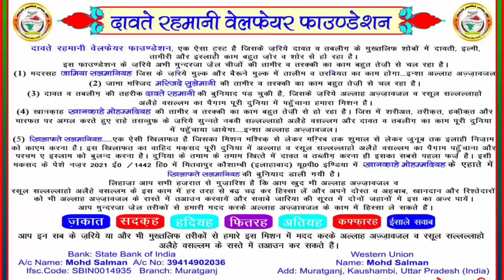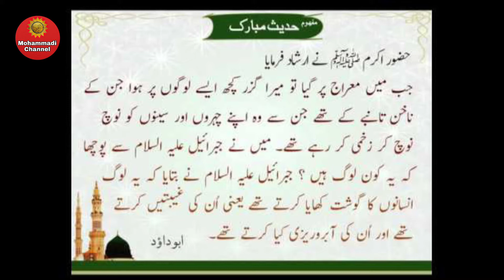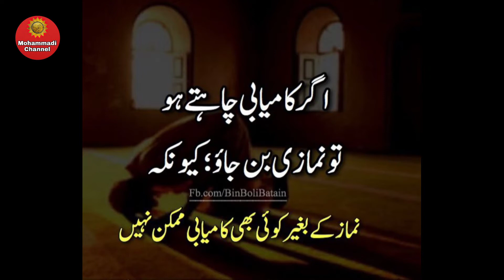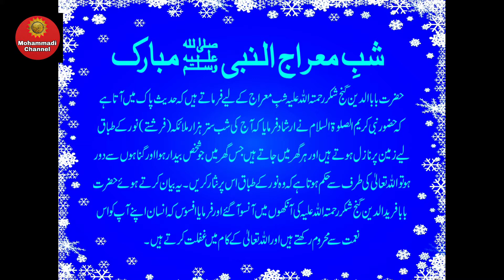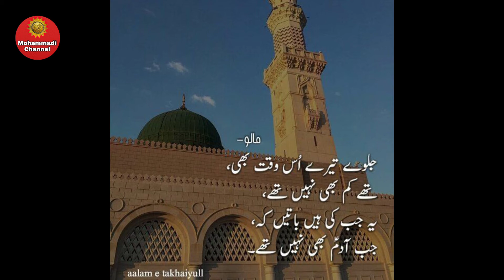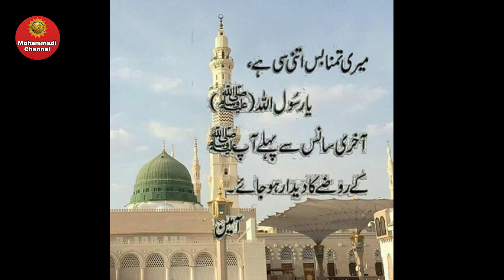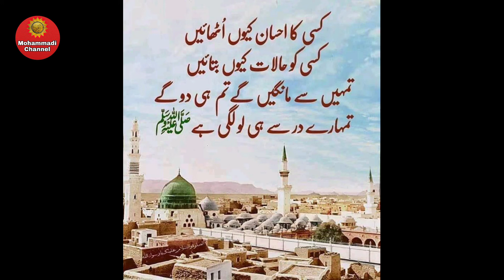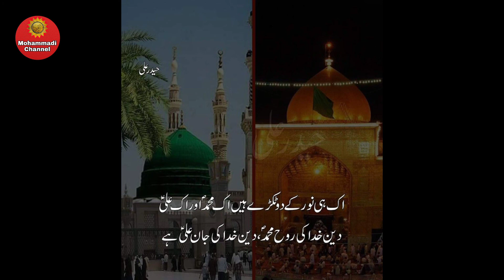Shab e Meraj Ka Waqia _ Part 2 || شبِ معراج کا واقعہ || शबे मेराज का वाक़िआ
( 2 )  Mohammadi Channel Vlogs

( 3 )  Mohammadi Channel Shorts

( 5 ) Daiye Islam Vlogs

( 6 ) Daiye Islam Shorts

( 8 ) Salman Sayyed Vlogs

( 9 ) Salman Sayyed Shorts

( 10 )  Khilafat-e-Salmaniyah

( 11 )  Dawat-e-Rahmani